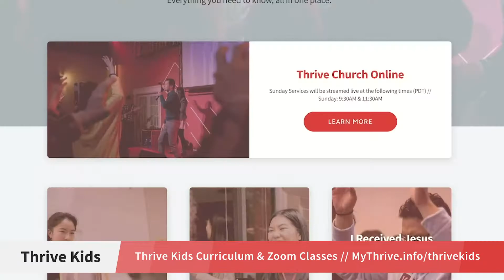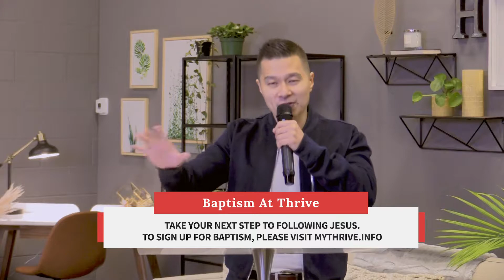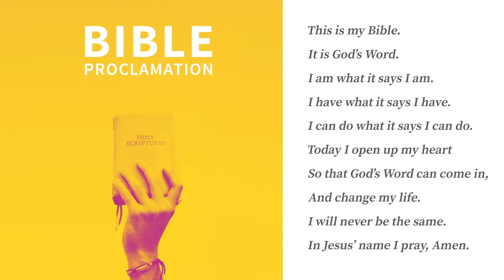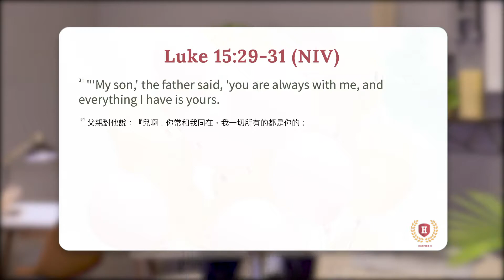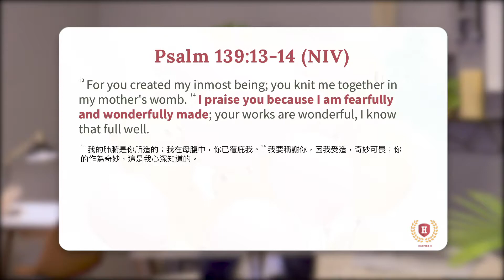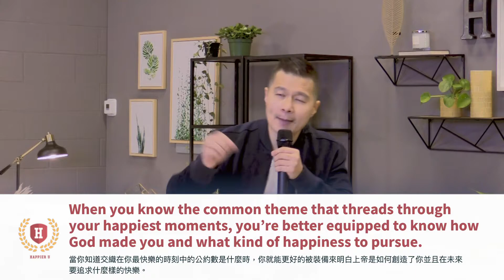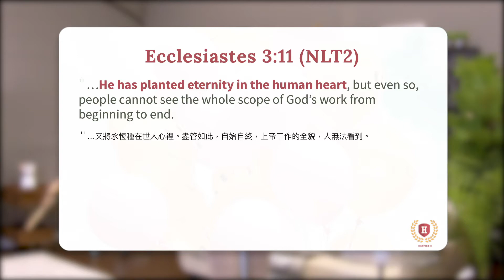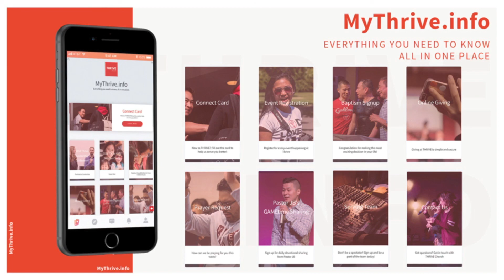I’m Gonna Own You (Happier U Message Series // EP. 3)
Message Series: Happier U - Learning the Secrets to a Happier You
Episode: 3
Speaker: Pastor JB Lim
Streamed on October 25, 2020 at THRIVE Church Vancouver, Canada